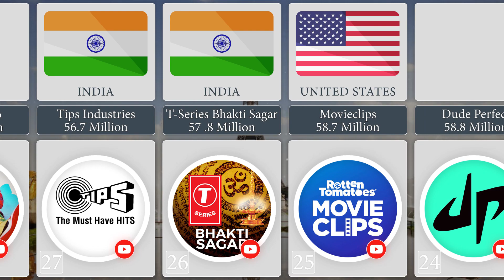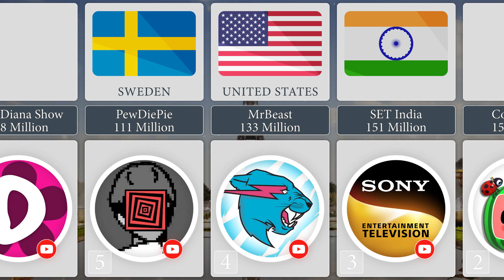TOP30 Most Followed YouTube Accaunts 2023 : New Rank Comparison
Comparison of the most followed YouTube accounts 2023, the first quarter of the year, top 30 rank statistic.